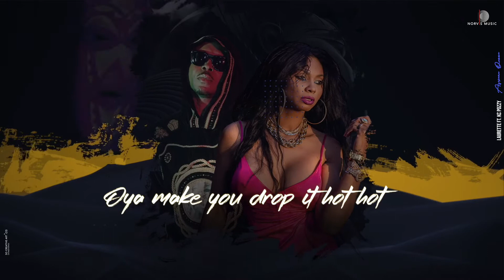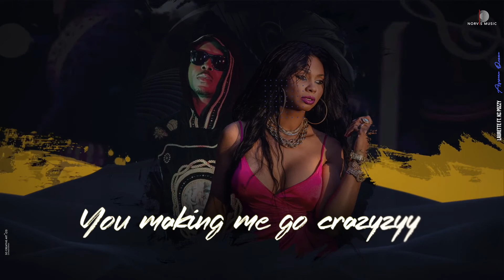Laurette & KC Pozzy - African Queen | Lyric Video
Watch the official lyric video for AfricanQueen​ performed by Laurette & Kc Pozzy

Composed by Flavius Oprean, Ciprian Bot
Lyrics by Emanuela Oancea, KC Pozzy, Laurette Innocencia Atindehou
Mix & Master | DSPro
Produced by Norvis Music.